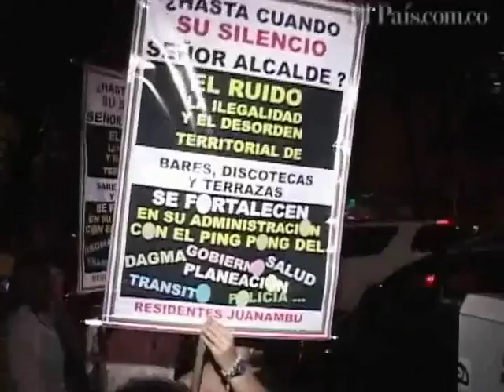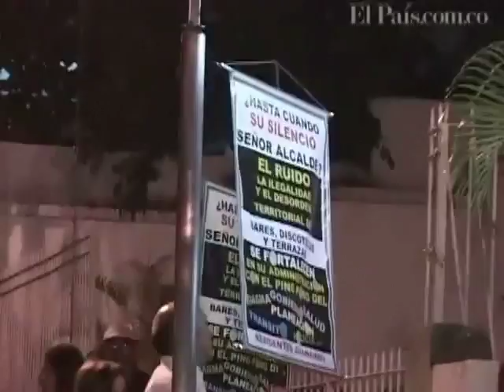Habitantes de Granada protestan por exceso de ruido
Residentes de Juanambú aseguran que el exceso de ruido de bares y discotecas ubicados en Granada, barrio vecino, no los deja conciliar el sueño.